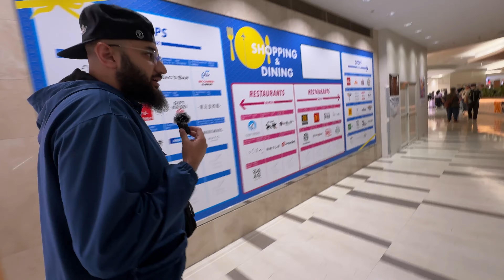Muslims Touchdown in Japan 🇯🇵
Musa Adnan, Musa, Japan, Muslims in Japan.